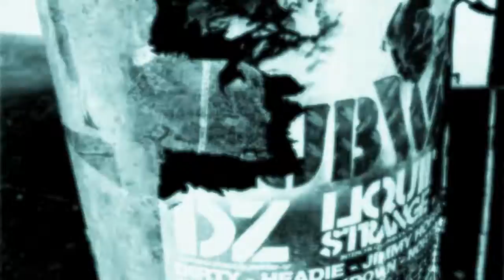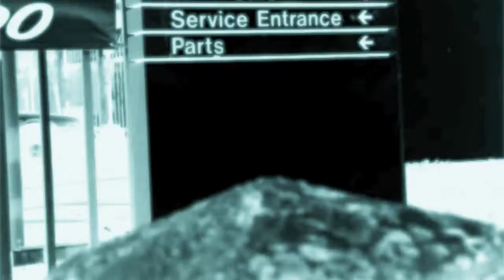Seattlesqaatsi Series: "Nikon Archon" (Bad Jazz in Belltown)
The hatch just blew.